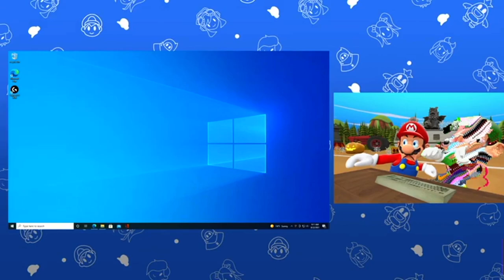(SMG4 Clip) Mario transforms into Mario.exe